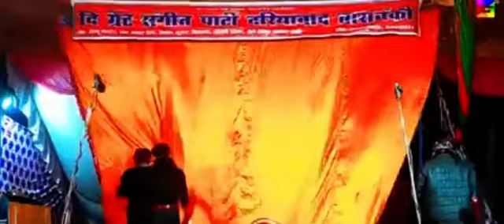dariyabad nawtanki ke gabbar singh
you’rueries:-
 दरियाबाद ब्लॉक

बाराबंकी ब्लॉक लिस्ट

दरियाबाद बाराबंकी नौटंकी

दरियाबाद नौटंकी

दरियाबाद स्टेशन

दरियाबाद का पिन कोड

दरियाबाद का

barabanki

dariyabad ki news

दरियाबाद का मौसम कैसा रहेगा

दरियाबाद वीडियो

rudauli
rudauli shareef
rudauli vlog
rudauli bhelsar
rudauli sharif
rudauli news
rudauli shareef ka meeka
rudauli raam leela
rudauli station
rudauli azadari
aliabad
aliabad moharram
aliabad village
aliabad barabanki
patranga
patranga station
kasba ichauli jila barabanki
kasba ichauli ki news
tikait nagar
tikait nagar barabanki news
tikait nagar jagran
ram sanehi ghat
ram sanehi ghat ki news
ram sanehi ghat ki nawtanki
ram sanehi ghat barabanki
ram sanehi ghat news
kasba ichauli pin code
ram sanehi ghat ka news
ramsanehi ghat jila barabanki
ram sanehi ghat murti visarjan
safdarganj barabanki news
safdarganj ki news
rasauli barabanki
rasauli barabanki news
masawli ki news
union inter college ramnagar barabanki
ramnagar barabanki
ramnagar pg college barabanki
ramnagar barabanki news
ramnagar barabanki mushair 2022
ramnagar barabanki today news
ramnagar mahadeva
dewa barabanki
dewa sharif ki kawwali
dewa sharif barabanki
dewa sharif holi
dewa sharif ka mazar
dewa sharif ki holi
dewa sharif ka muharram
dewa sharif ki mazar
dewa sharif kaha hai
haidargarh
haidergarh barabanki
haidergarh ki nawtanki
haidergarh banana
haidergarh jagran
barabanki market
barabanki ki nawtanki
barabanki news
barabanki car bazar
barabanki news today
barabanki news live
barabanki song
bbd university lucknow
ramsawroop college
ramsawroop college lucknow
goel college lucknow dance
goel college lucknow
lucknow university
hazrat ganj lucknow
hazrat gang viral video
sahara mall lucknow
charbagh
charbagh station
charbagh lucknow